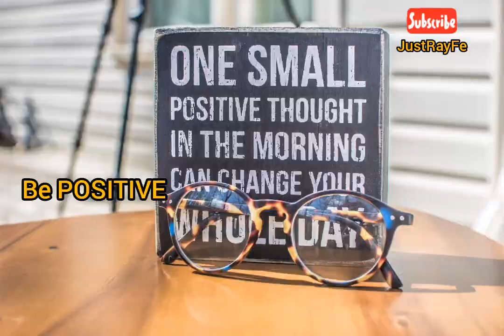5 Best Positive Vibes Series 5 - Qualities Of A Faithful Wife /Husband